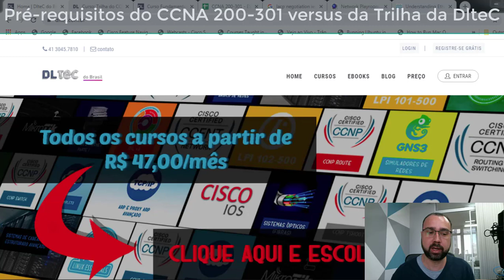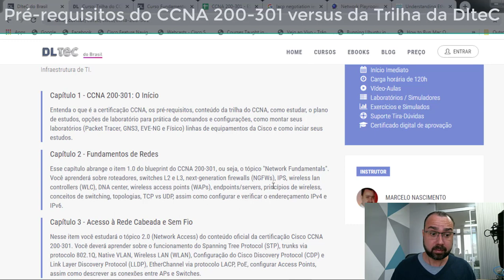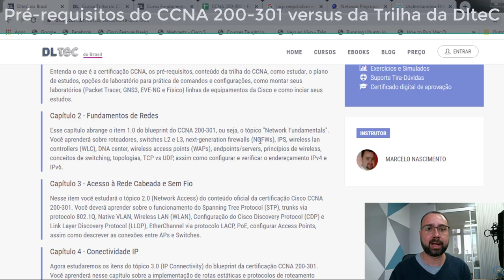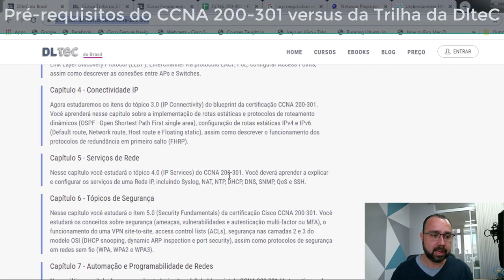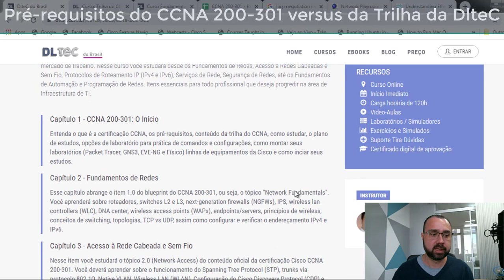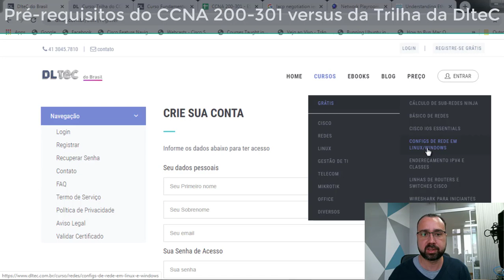Dica 3: Pré-requisitos do Novo CCNA 200-301 versus da Trilha do CCNA DlteC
?src=youtube_4Tb0HMAzDf8

Na dica de hoje o prof Marcelo Nascimento vai falar sobre os Pré-requisitos do Novo CCNA 200-301 versus da Trilha do CCNA DlteC.

O CCNA 200-301 tem alguns pré-requisitos de conteúdo e não mais formais, pois você pode fazer direto a prova.

Inclusive o mesmo vale para qualquer certificação da Cisco.

No vídeo o prof Marcelo cita o link do novo CCNA 200-301 da DlteC que segue abaixo: